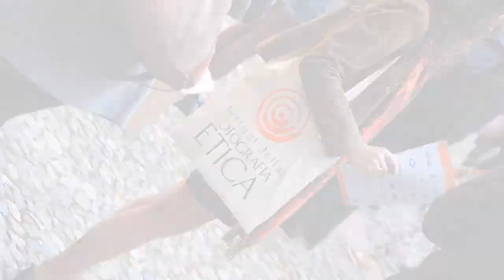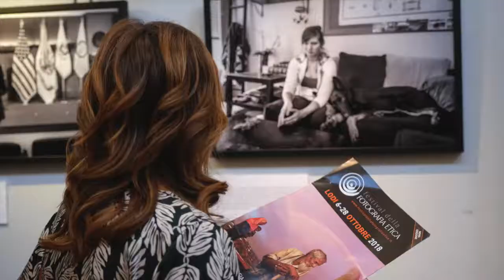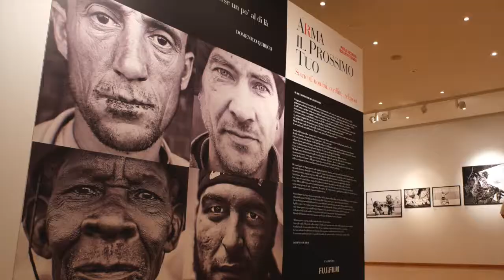Festival della Fotografia Etica di Lodi - 2018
Gente bella, mostre belle. Ecco un riassunto del festival della fotografia etica di Lodi, anno 2018.